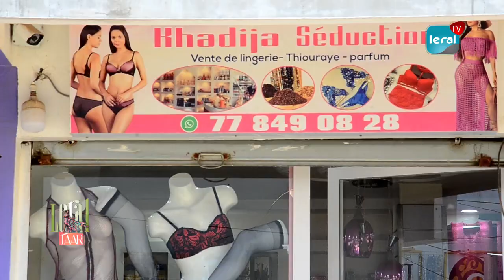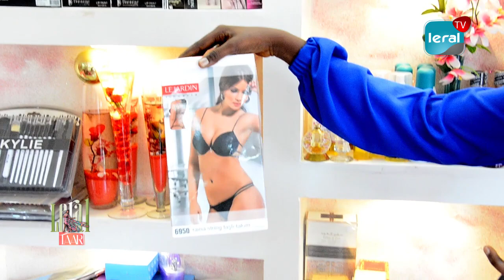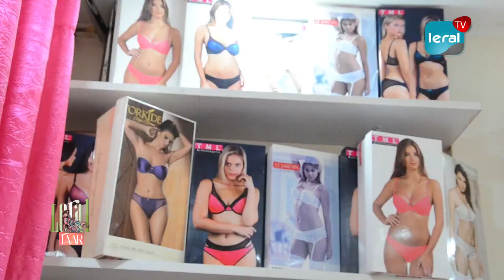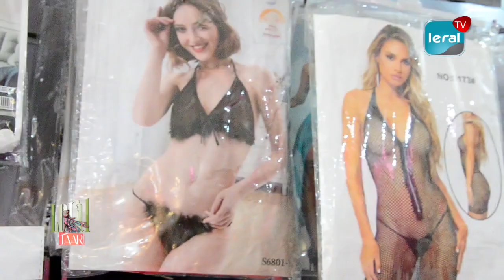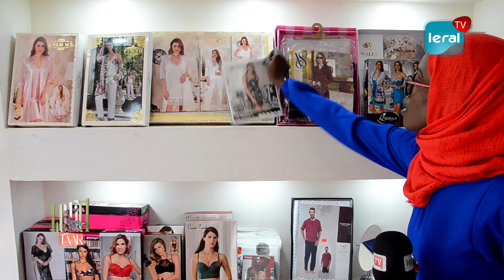Khadija séduction étale son arsenal de nuisettes sexy et glamour, "thiouraye, fere", petites pagnes.